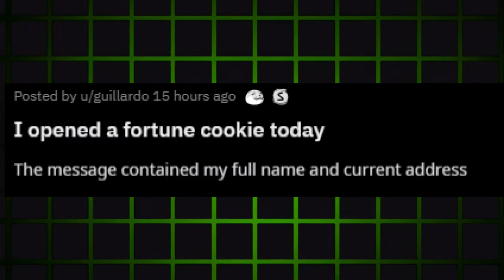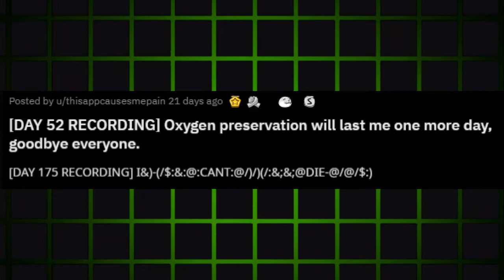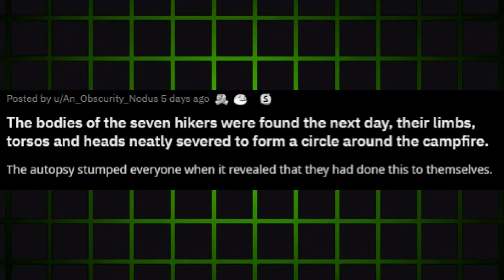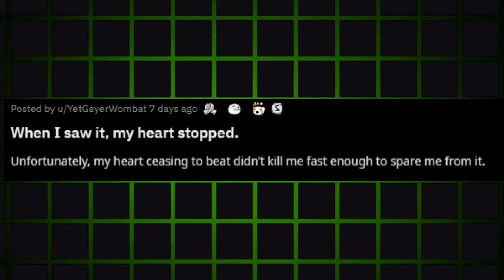Two Sentence Horror Stories Part 9